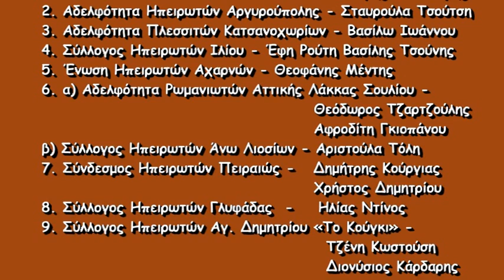5-Πίτα του Ηπειρώτη 2015 «Στης πικροδάφνης τον ανθό» Κομπανία Δημήτρη Ζιάγκα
Η «ΠΙΤΑ ΤΟΥ ΗΠΕΙΡΩΤΗ 2015»
ήταν αφιερωμένη στα Ηπειρώτικα Γεφύρια.
(παιδικά χορευτικά)
Κυριακή 1 Μαρτίου 2015 Στάδιο Ειρήνης και Φιλίας
Η Πανηπειρωτική Συνομοσπονδία Ελλάδας, ο κορυφαίος φορέας της Ηπειρώτικης Αποδημίας στον κόσμο, μας προσκάλεσε στη μεγαλύτερη ετήσια εκδήλωση των ξενιτεμένων Ηπειρωτών, των φίλων της Ηπείρου και της παράδοσης, την «ΠΙΤΑ ΤΟΥ ΗΠΕΙΡΩΤΗ 2015» στο Στάδιο Ειρήνης και Φιλίας. Με τη συμμετοχή ογδόντα χορευτικών ομίλων με πάνω από δύο χιλιάδες χορευτές, πλήθους κομπανιών, χορωδίας και πολυφωνικών ομίλων, η εκδήλωση αποτελεί ένα πλουσιότατο γιορταστικό πολυθέαμα, μοναδικό στην εποχή μας.
Οι Ηπειρώτικες κομπανίες των Θοδωρή Γεωργόπουλου, Λευτέρη Γκιώκα, Δημήτρη Ζιάγκα, Τάσου Μαγκλάρα, Ηλία Πλαστήρα, “Λαλητάδες”, ο Ναπολέων Δάμος, σειρά καταξιωμένων τραγουδιστών, η Παραδοσιακή Χορωδία και το Εργαστήρι Ηπειρώτικου Πολυφωνικού Τραγουδιού της Π.Σ.Ε., τα πολυφωνικά σχήματα του Άνω Πωγωνίου και  του Πανηπειρωτικού Συλλόγου Πατρών συμμετείχαν στο πλουσιότατο μουσικό πρόγραμμα. Παρουσίασαν η ηθοποιός Τάνια Παλαιολόγου και ο Αλέξανδρος Λαμπρίδης, Έφορος Πολιτισμού της Π.Σ.Ε.